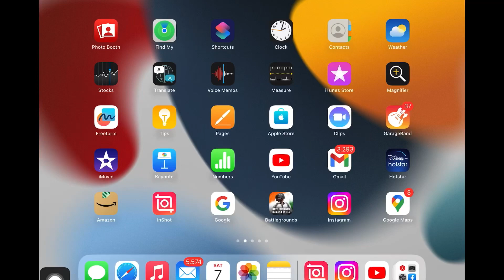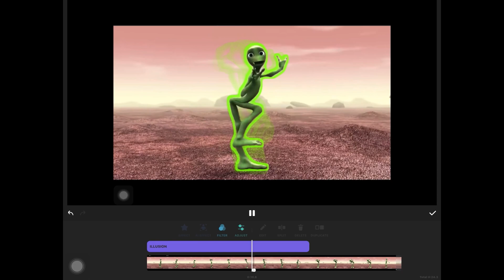HOW TO ADD NEON OUTLINE EFFECT IN INSHOT IN JUST 1 MIN😱😱